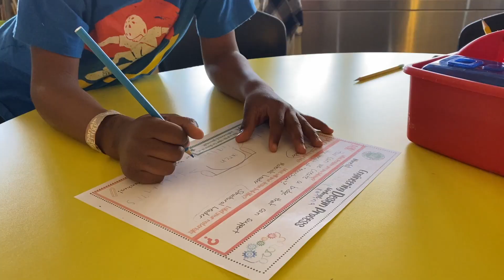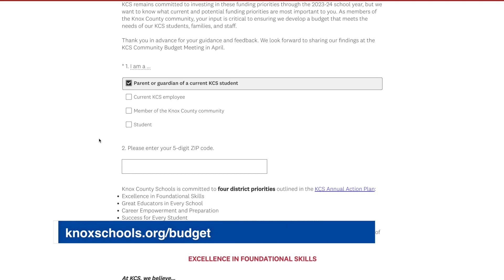KCS Family Message 2/16/23(En Español)